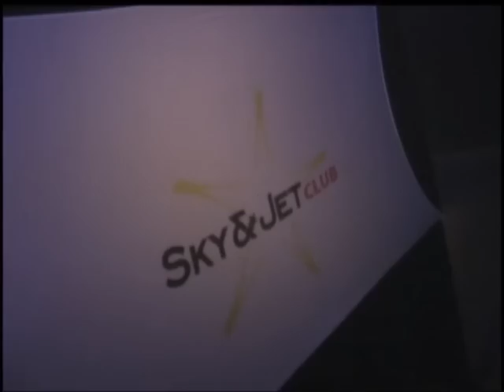Programa Free Way - Sky & Jet - Festa Site Giro Urbano - 1ª Parte